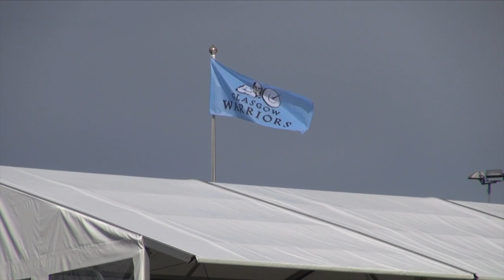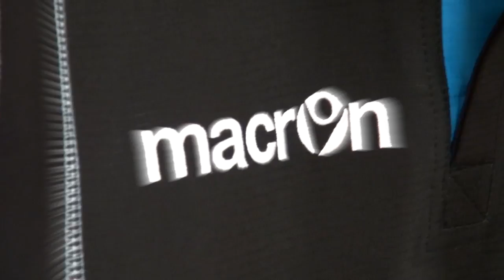Warriors HQ - PRE SEASON (July)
On this month's Warriors HQ pre-season special we speak to Henry Pyrgos about captaining Scotland, new signing Tjiuee Uanivi tells us why he joined the club and there is an exclusive teaser of the Warriors new home and alternate Macron kit for the 2016/17 season.